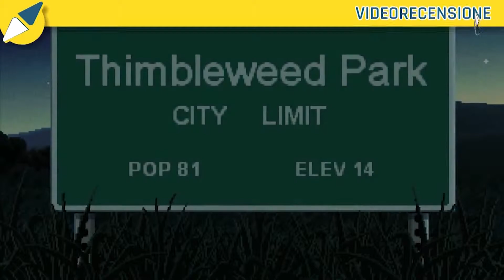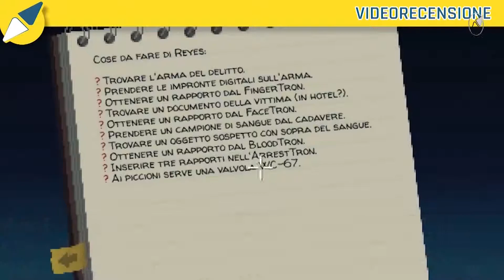Thimbleweed Park - Videorecensione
A 30 anni da Maniac Mansion, Ron Gilbert e Gary Winnick tornano con un'avventura grafica il pieno stile Lucas zeppa di citazioni e richiami. A cura di Gero Miccichè.
Le repliche di GameCompass saranno in onda su Teleacras nei seguenti orari:
- Venerdì ore 16:50
- Sabato ore 16:50
- Domenica ore 16:00 e ore 21:15
- Lunedì ore 13:00 e ore 16:00
- Martedì ore 23:20
- Mercoledì ore 21:00
- Giovedì ore 23:20